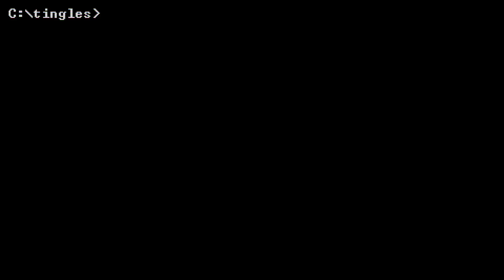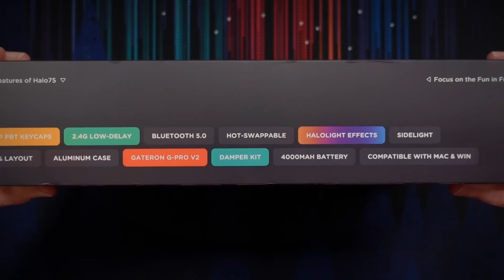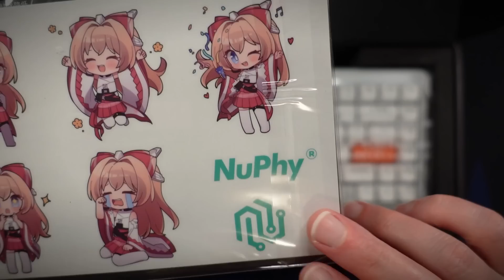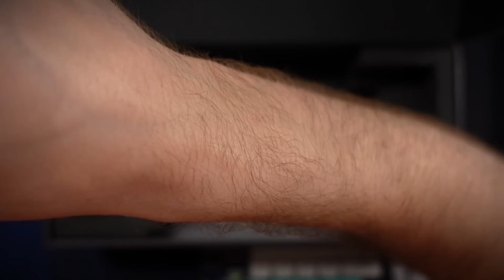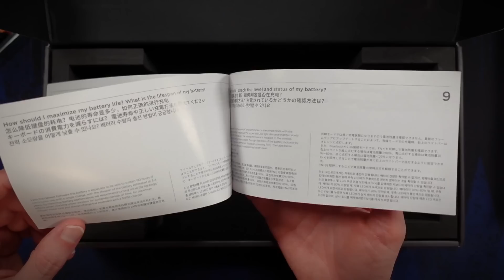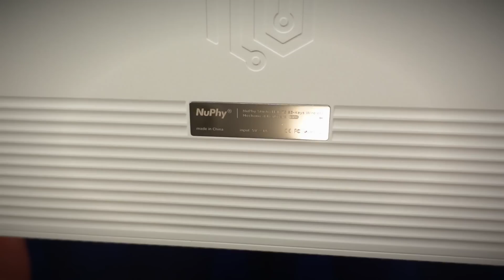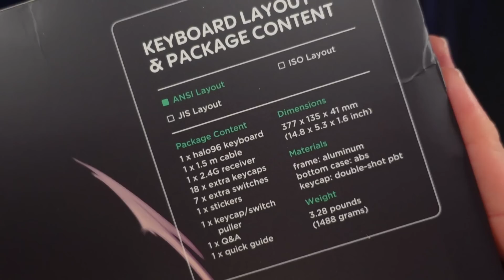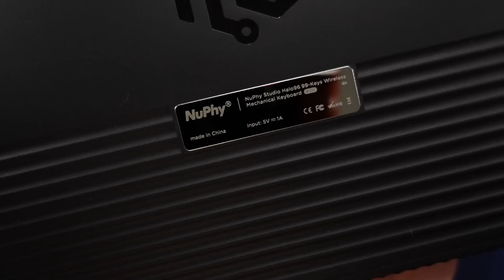You GOTTA Hear This Spacebar! ASMR NuPhy Halo75 & Halo96 Keyboard Unboxing & Sound Test [whispering]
Save 10% on the NuPhy Halo75 & Halo96 using code "ASMR"

Hi friends! Join me for a relaxing look at two beautiful new keyboards from NuPhy, the Halo75 and the Halo96! Building on the success of the earlier Halo65, these two boards feature the same gorgeous RGB, flexible connectivity, hot-swap sockets, and double-shot keycaps as their smaller brother, but they bring new layout options and further refine the typing experience by adding NuPhy's own Night Breeze and Rose Glacier switches and the all-important GhostBar! The latter is a custom-designed spacebar tuned for optimal acoustics, and you have to hear to to believe it!

ASMR trigger sounds include ear-to-ear soft speaking, incidental mouth sounds, tapping, quiet unboxing sounds, and of course plenty of typing sounds! I recommend listening with headphones for the best experience! 🎧

TIMESTAMPS ⏱
00:00 Intro
07:41 Halo75 Box Inspection
12:34 Halo75 Unboxing & Accessories
39:12 Halo75 Keyboard Inspection
1:05:53 Halo96 Unboxing & Inspection (no talking)
1:20:02 Twotone Wrist Rests
1:30:52 NuPhy x Gateron Baby Raccoon (BBR) Switches
1:35:38 Halo75 RGB Backlight
1:58:10 Halo96 RGB Backlight
2:01:36 Halo75 Sound Test
2:07:48 Halo96 Sound Test
2:14:10 Usage Impressions & Final Verdict
2:26:10 Wrap-Up

FULL DISCLOSURE 📋
The keyboard product samples featured in this video were supplied by NuPhy, and I keep them after the review. However, NuPhy had no input into the final content of this video, and all opinions expressed are entirely my own.

A/V SPECS 🎙
Camera: Sony ZV-1
Microphones: 2x TZ Audio Stellar X2 Large Diaphragm Cardioid Condenser
Interface: MOTU M2/Zoom H4n Pro
Boom Arms: 2x RØDE PSA1